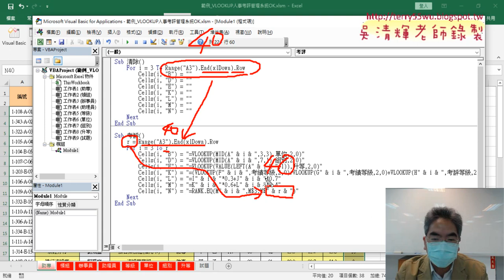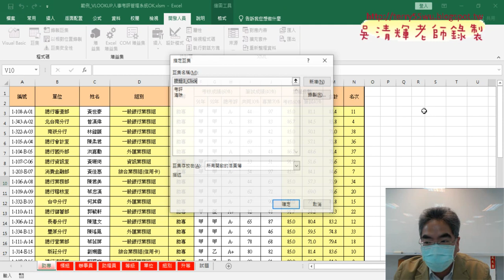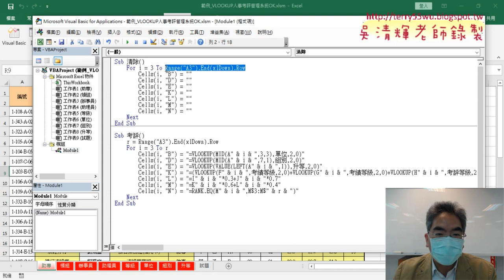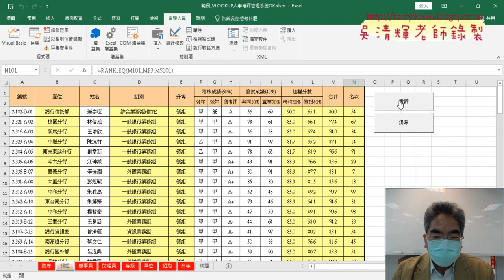09 增加各工作表按鈕與測試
01_人事考評重點回顧與VBA
02_人事考評用VBA清除與輸出公式
03_VBA修改為向下追蹤的列數
04_增加各工作表按鈕與測試

課程理念：
1.以循序漸進的方式, 透過詳細的說明和實用的50個Excel VBA範例,
2.進而解說EXCEL與資料庫的結合，甚至將EXCEL當成資料庫來使用，

上課用書：
Excel VBA一點都不難：一鍵搞定所有報表
作者： Excel Home
出版社：博碩
出版日期：2013/06/26
定價：380元

吳老師  111/3/4